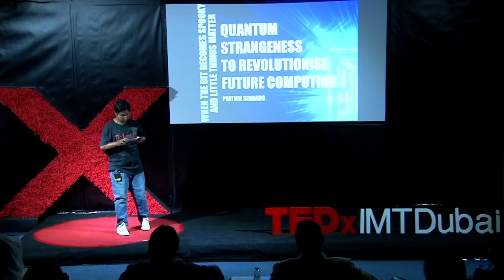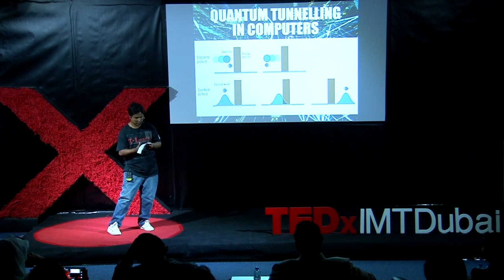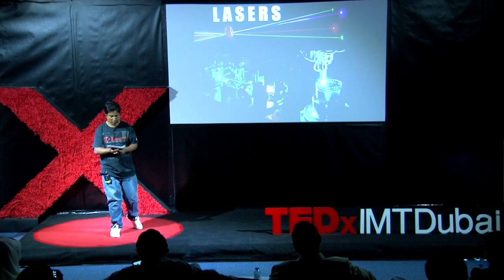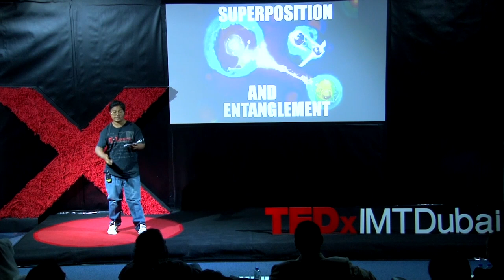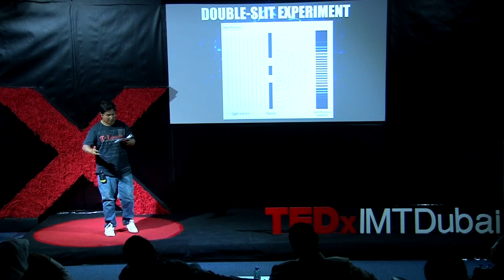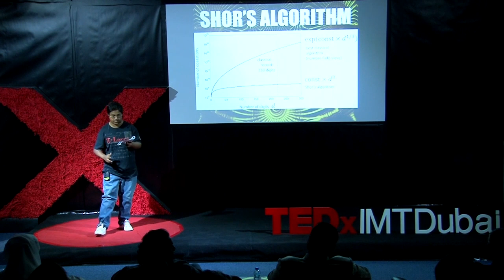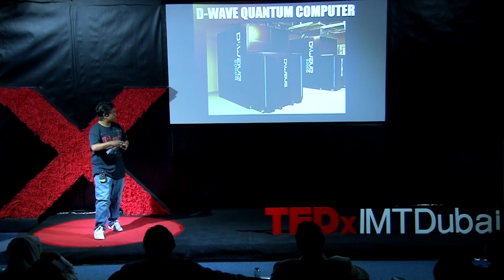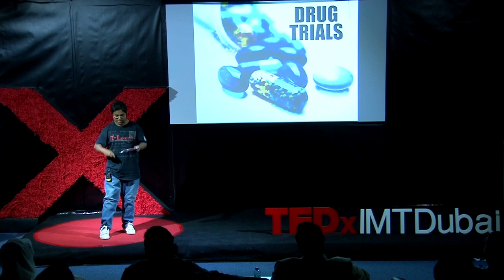When the bit becomes spooky and little things matter | Pritvik SinhaDC | TEDxIMTDubai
Pritvik Sinhadc’s talk highlights the uncertainty and strange laws of physics in the quantum world that cradles the potential to revolutionize the way we look at future, more practical computing, including probability aspects, discoveries like parity invariance, entanglement, superposition which already have and will continue to further metamorphose our computer industry. Master Pritvik Sinhadc is a 14 year old, year 10 student of Dubai College. He is the world’s youngest author in paleontology, having published his first book at the age of seven. He has recently been honored with the ‘Future Stars’ title by the Arabian Business Achievement Awards and declared a ‘World Science Scholar’ by the World Science Festival, New York. At 13, the first and only person from the Middle East and Africa to have achieved this along with 45 exceptional under-18 mathematicians in the world. Pritvik has also been honoured with the ‘Incredible talent’ title by the Sharjah Book authority, a ‘Young Achiever’ title by Femina Middle East, ‘Crystal Trophy’ by the Emirates Environmental group and many more. Currently, he has 6 books to his credit on prehistoric beasts, rare dinosaurs, radiation, nuclear waste and mutation. This talk was given at a TEDx event using the TED conference format but independently organized by a local community.